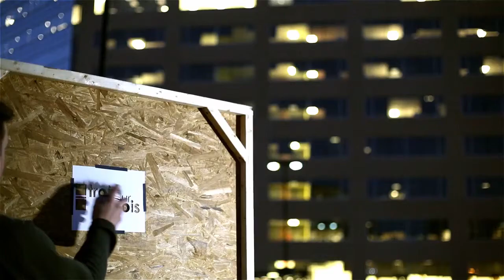La Caisse - Louise Guindon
une production 3/3